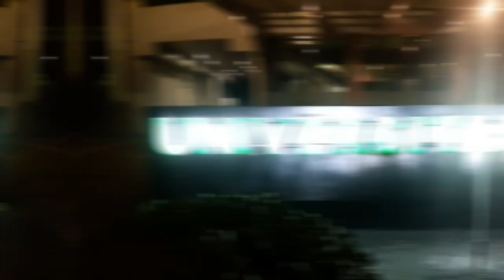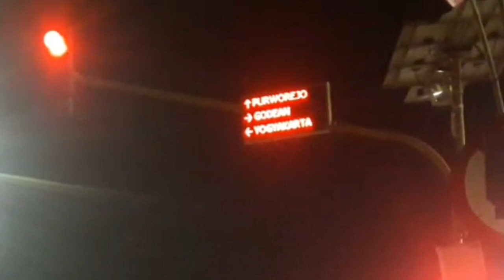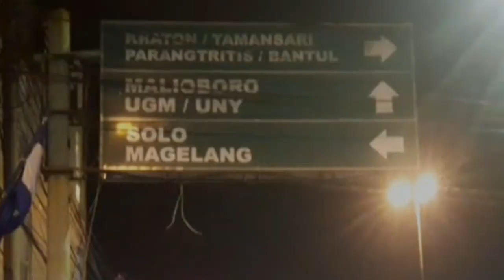"A vlog of giving direction to a tourism place"